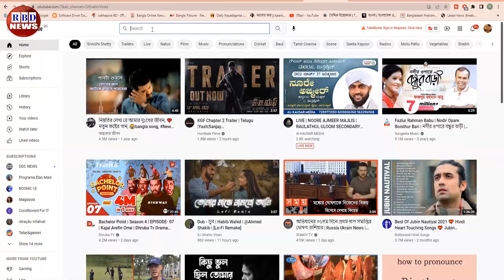আন্তর্জাতিক সংবাদ | Today 20 Feb 2023 | antorjatik sambad | বিশ্ব সংবাদ | BBC Bangla | RBD News